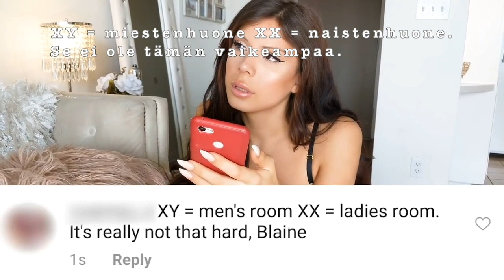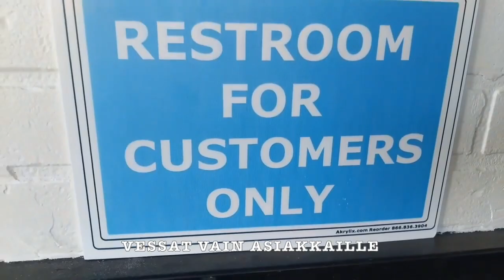Onko sukupuoli muutakin kuin biologiaa? (Vastaus: On. Selitän miksi)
Video on suunnattu katsojien joukossa oleville konservatiiveille. Sukupuolella on ihmisen elämässä erilaisia merkityksiä riippuen kontekstistä. Havainnollistan asiaa esimerkin avulla. Mitä transsukupuolisuus käytännössä on ja mitä sukupuolenvaihdos oikeastaan tarkoittaa?

Moikka, Olen Sametti, vuonna -87 syntynyt detransitioitunut lesbonainen. Olen biologinen nainen, joka koki itsensä mieheksi ja kävi läpi FtM -transhoidot. Tajusin tämän kuitenkin olleen väärä ratkaisu ja halusin palata takaisin naiseksi. Tällä kanavalla kritisoin sukupuolikäsityksiä, feminismiä sekä muuta modernin maailman maailmankuvaa ja arvomaailmaa. Olen kansallismielinen konservatiivi.